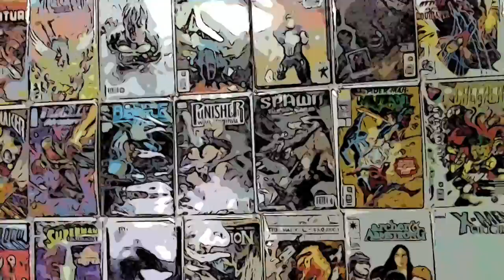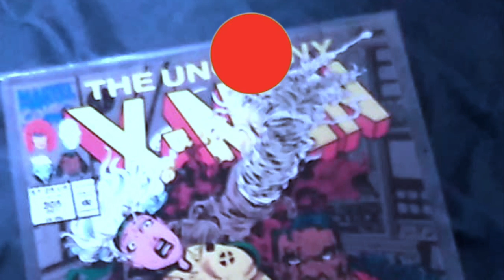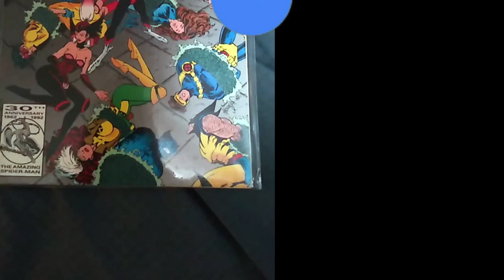COMIC WALL[] Episode16 summer madness pt 1 []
Over the summer it was pure madness of fun